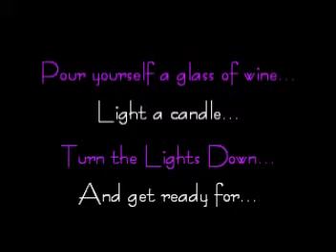Back Rub Ep 4 Pt 1 of 5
For all you ladies who missed it, here ya go! YUP!